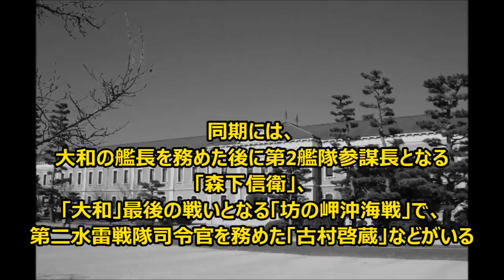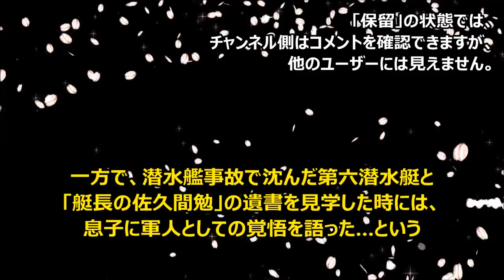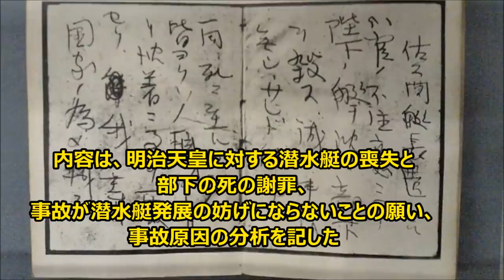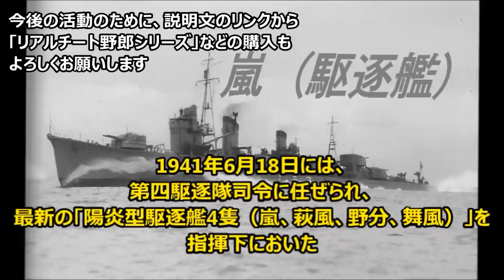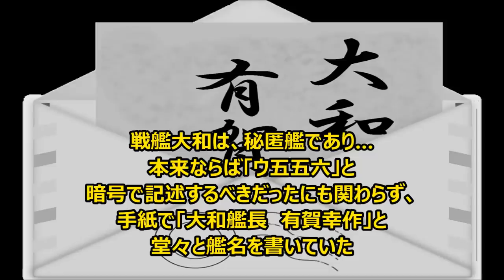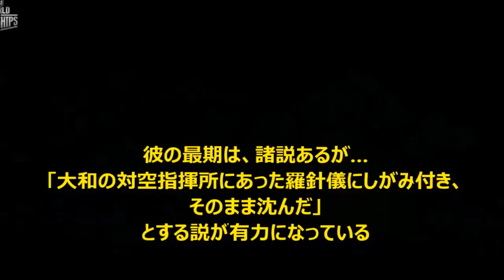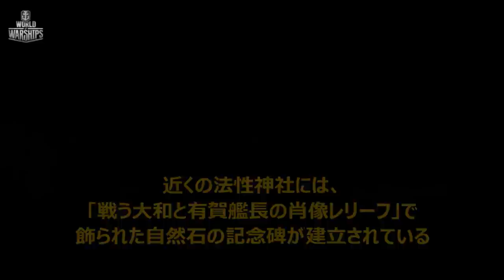戦艦「大和」最後の艦長「有賀幸作」【ゆっくり解説】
「有賀幸作（あるが こうさく）」は、「戦艦大和」最後の艦長として有名。

有賀は、机上の理論より、実戦での経験を大切にする…当時としては数少ない軍人の1人であった。

さらに…第四駆逐隊で有賀の部下だった者は、
戦後の戦友会で「戦があれほど上手い人はいなかった」
「困った顔を見たことがない。安心できた」「部下を可愛がり、怒ったことはなかった」など、戦争が終わってからも高く評価されている。

※制作者は歴史好きの素人です。
内容には間違いがある場合があります。

動画を記事にしたもの。

購入で支援をお願いします。

リアルチートな撃墜王の話。

現在、一部の動画でコメントを許可・公開しています。

動画の内容などによっては「コメントを保留の状態」
にしているモノもあります。

「保留」の状態では、チャンネル側はコメントを確認できますが、
他のユーザーには見えません。